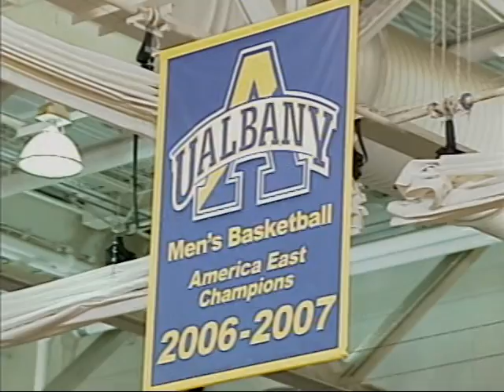Great Dane Senior Video